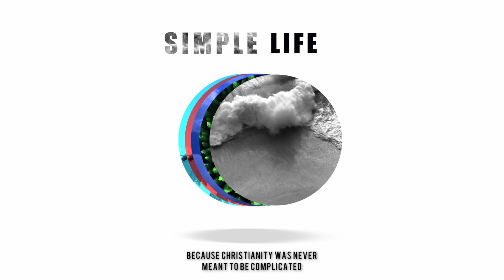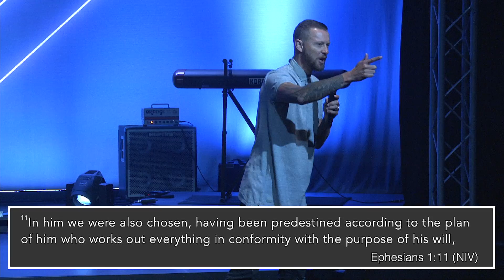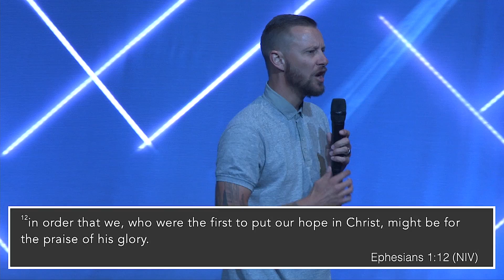From Saul to Paul to Us All - Mark Stone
We often disqualify ourselves from trying to make a difference because we feel that somehow we don’t measure up.

But the book of Ephesians tells us we are chosen in Him to BE for His glory.

So don’t hide, don’t hesitate answer God’s call over your life today!